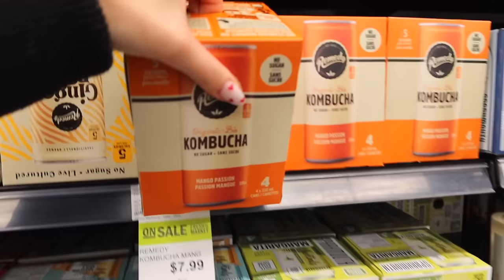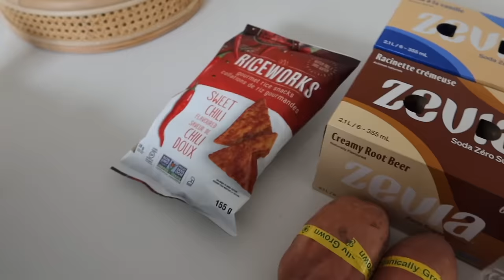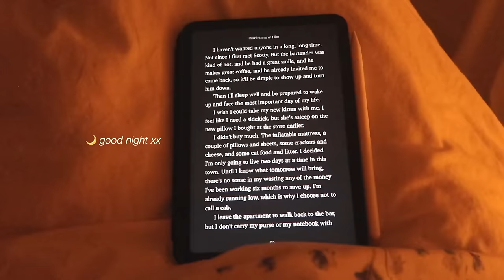in my HEALTHY GIRL ERA🍓 *finding balance* extremely productive & motivating | 7am mornings + recipes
in my HEALTHY GIRL ERA🍓*finding balance* extremely productive & motivating | 7am mornings

therabreath mouth wash
coconut oil container

౨ৎ amazon storefront

౨ৎFOLLOW ME:
all socials @michaelabento

౨ৎFACTS ABOUT ME
💬 age: 23
💬 what camera I use:

౨ৎCHAPTERS
00:00 intro
00:16 wednesday morning
2:14 finding what works for you
4:06 workout + protein smoothie
5:18 cafe + shopping
6:58 chipotle bowl recipe
8:22 new products haul
12:28 7am morning routine
14:06 finding balance
18:39 working out + grocery shopping
24:37 oral hygiene routine
27:59 book talk
29:52 friday morning mat pilates
32:40 working from home + matcha recipe
36:11 garage clothing haul
38:22 thank you for watching xx

౨ৎTAGS
7am morning routine, how to be productive, productive vlog, gym vlog, health vlog, how to be healthy, healthy recipes, aesthetic vlog, "that girl" vlog